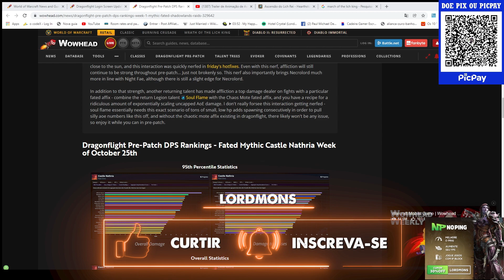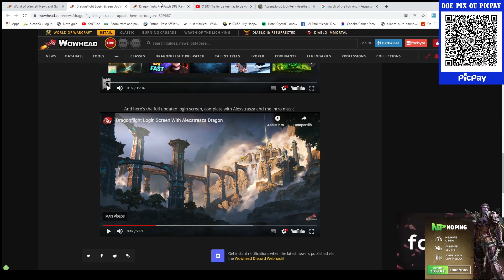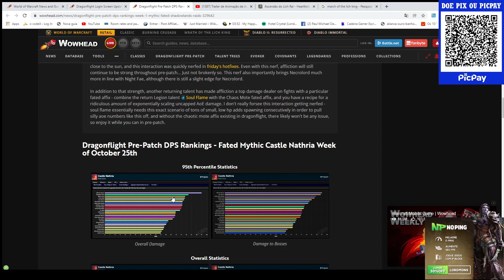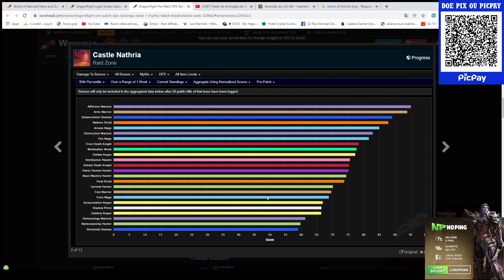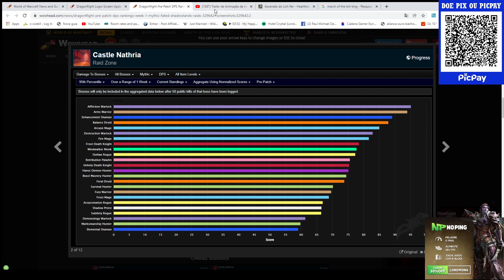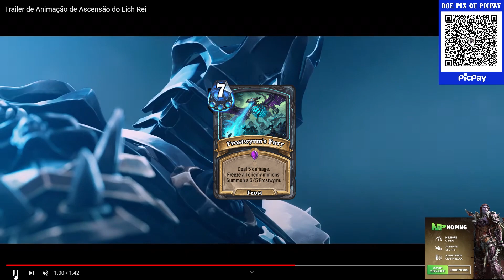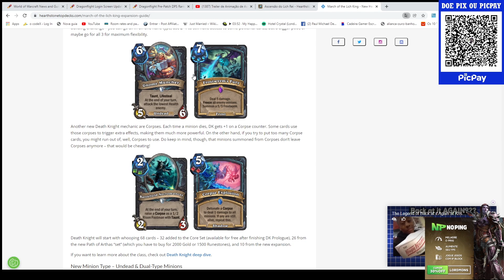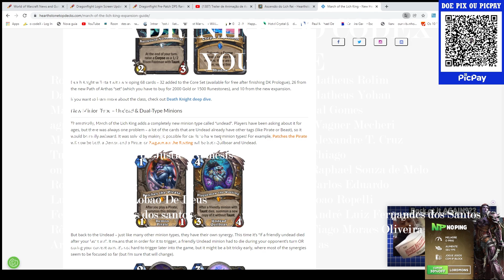FANTÁSTICA Animação LICH KING Nova Expansão Hearthstone! Maiores DPS do Pre-patch DRAGONFLIGHT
CUPOM - LORDMONS

CUPOM - LORDMONS